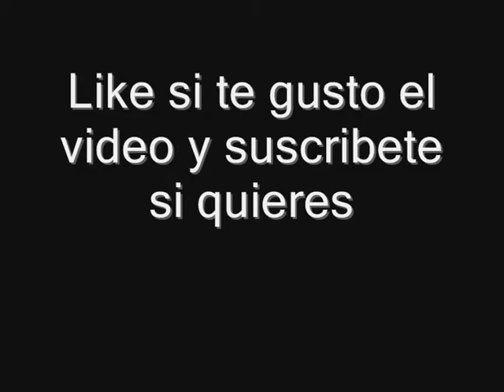Resident Evil Revelations - Lets play en español + comentarios con loquendo parte 10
soy humano decia.. si claro xD